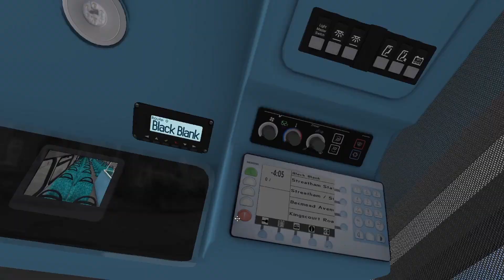Masterdeck(Voith) Gen 3 London 133 (Streatham Hill Bus Stn to Elephant & Castle) [OMSI 2]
Streetdeck 10.5m
Mercedes Benz OM934la
Voith Transmission